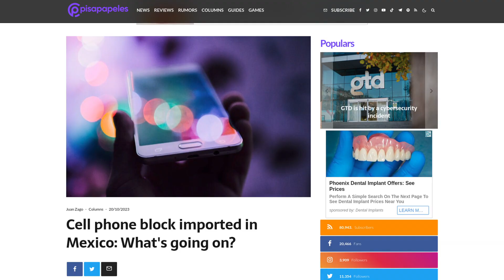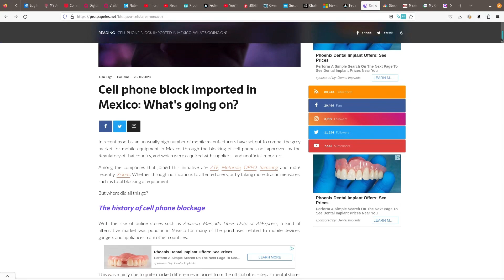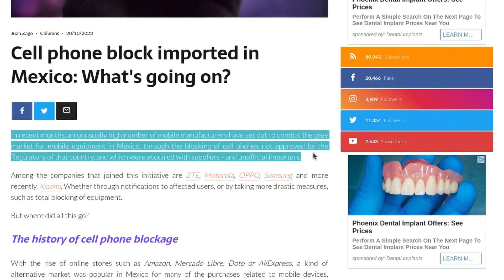De-Google NOW! Samsung Phone Block & U.S. Spying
De-Google your phone with GrapheneOS, LineageOS or CalyxOS before they block it like they do in Mexico or the US Government spies your iCloud, Google Cloud, Samsung or other Big Tech accounts.

for Nemomail, the anonymous email service that never reveals your IP address.

00:00 What Happened
01:46 Phone Lockdowns
04:50 Spying the Congress